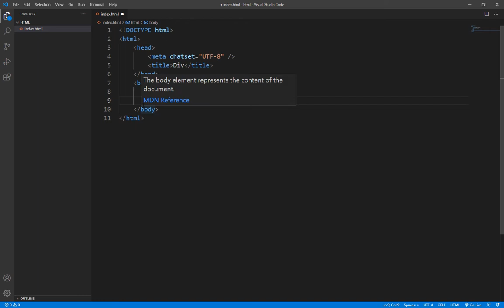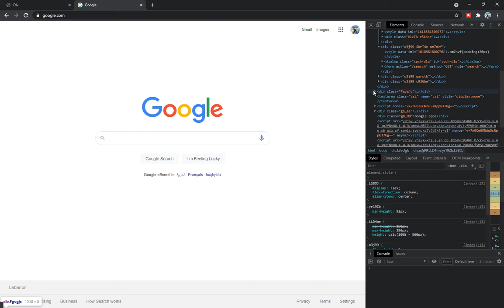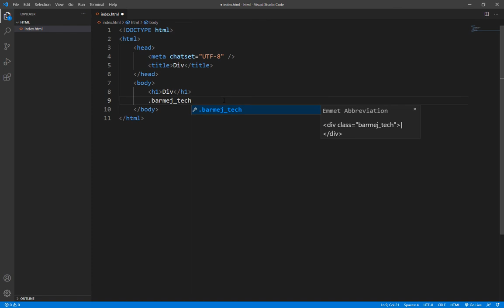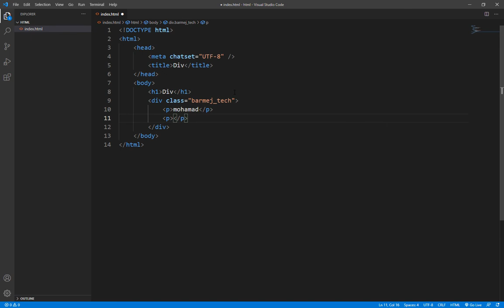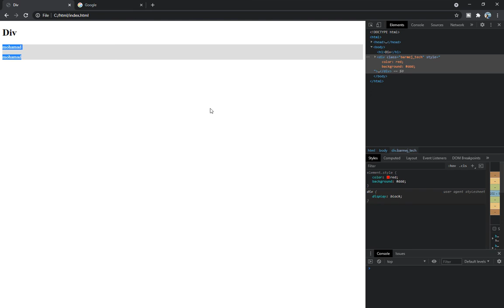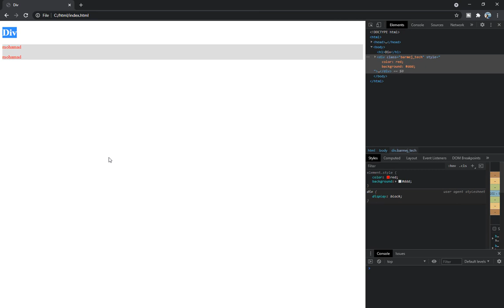HTML course #08: Div | 2021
00:00intro
00:10مقدمة
00:28الشرح
01:04مثال
01:50تكملة الشرح
07:00outro

السلام عليكم
 هذا الفيديو سوف يكون ثامن فيديو بكورس ال HTMl

div in html شرح,
div in html and css,
div in html and css in hindi,
div in html tamil,
span vs div in html,
use of div in html,
floating div in html css,
section and div in html,
div html شرح,
div tag in html5,
div in css,
div tag in html example,
div class in html,
div class=container,
div style,
div class css,
how to use div tag in html to divide the page,
how to add multiple div in html,
 html course bangla,
html,
 html for beginners,
 html tutorial,
html elements,
html attributes list pdf,
html attributes mdn,
html attributes vs properties,
html tags and their attributes,
html global attributes,
w3schools html,
html elements list